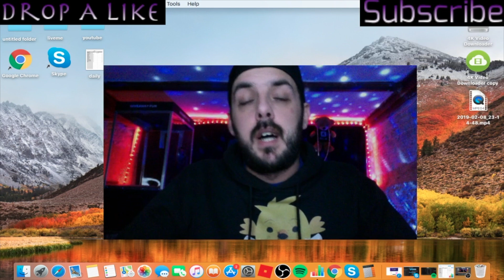HUGE LIVEME UPDATE COMING (IMPORTANT)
There is a huge live me update coming. (feb 17th)

watch this video in whole to understand.

This Is Gonna Change the Landscape

like or dislike idc this is for your knowledge any questions ask